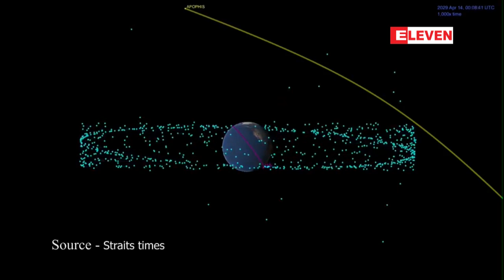ကမာၻေျမႏွင္႔နီးကပ္စြာ ျဖတ္သန္းမည္ဟု နာဆာ ခန္႔မွန္း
ဆယ္ႏွစ္အတြင္း ဧရာမၿဂိဳဟ္သိမ္တစ္ခု ကမာၻေျမႏွင္႔နီးကပ္စြာ ျဖတ္သန္းမည္ဟု နာဆာ ခန္႔မွန္း
99942 Apophis လို႔ အမည္ရတဲ႔ ဧရာမၿဂိဳဟ္သိမ္တစ္ခုဟာ ဆယ္ႏွစ္အတြင္း ကမာၻေျမနဲ႔ နီးနီးကပ္ကပ္ ျဖတ္သန္းလိမ့္မယ္လို႔ အေမရိကန္အာကာသေအဂ်င္စီ နာဆာက လတ္တေလာ ေၾကညာထားပါတယ္။